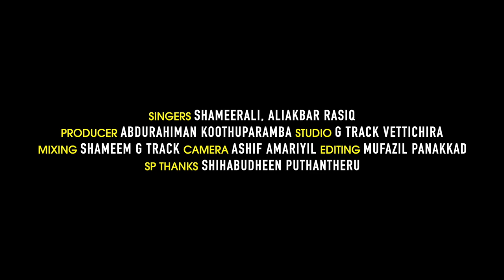നാഗൂർ ഔലിയ.... അബൂ മുഫീദയുടെ രചനയിൽ മനോഹര ആലാപനവുമായി ശമീറലിയും സംഘവും..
നാഗൂർ ഔലിയ

lyrics: Aboomufeeda tanalur
singers: shameerali,Aliakbar,Rasique
Direction:Yaseen kottakkal
Producer:Abdurahman koothuparamb
Sp.Thanks:Shihab puthantheru
Studio:G-Track vettichira
Mixing:Shameem G-Track
Camere:Ashif Amariyil
Editing:Mufasil panakkad

AJwa media presents